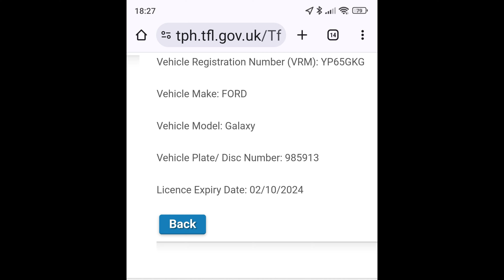Bad UK Driving Vol 288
Just the usual bunch of rule Breakers in this video.
It's just me driving in and around London mainly in the Surrey areas seeing stupid drivers everywhere I go.

If you have any clips that you would like to put on the channel please e-mail them to me at

The equipment I use is here in

Insta360 Ace Pro

VIOFO A129 Pro Duo 4K Dual Dash Cam

VANTRUE E3 Dashcam

VIOFO Polarizer Filter for A129 Pro Duo

Insta360 X3 Get-Set Kit

SanDisk 256GB Ultra microSDXC card

SanDisk Ultra microSDXC memory card 128 GB

All the music on this channel is from YouTube Music
Little Later Than He Expected To - Chris Zabriskie
Mike B
Roberto Nickson
THIS IS ZUN
Roshan Kamath
pexels-sebastien-dottin